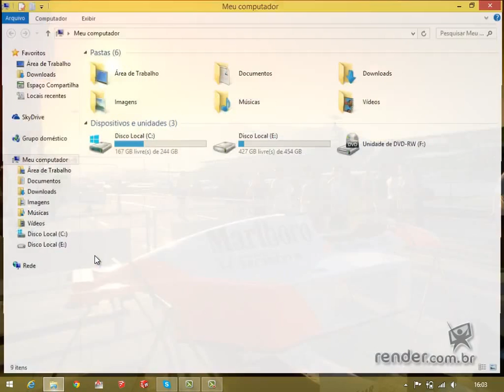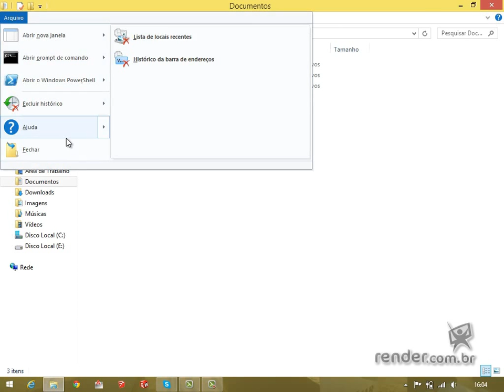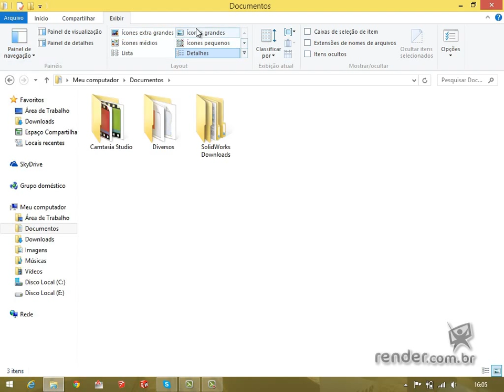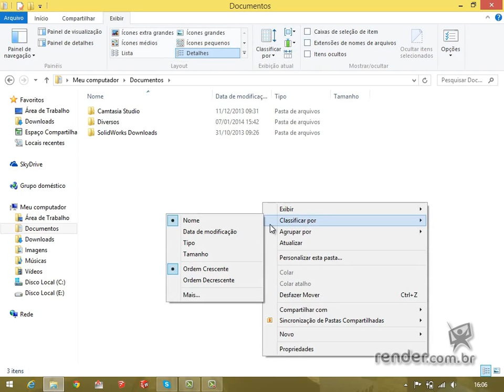Windows 8.1 Configurações Essenciais - Aula 7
Utilizando o Explorer

Conheceremos o Explorer do Windows 8.1, recurso que também teve mudanças significativas em relação a versões passadas.